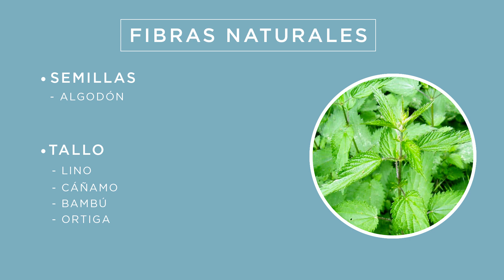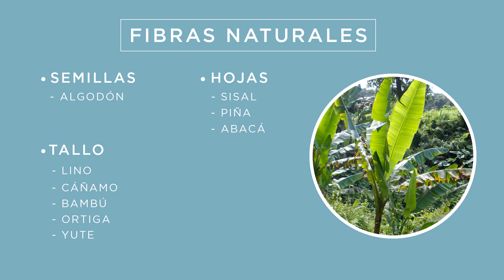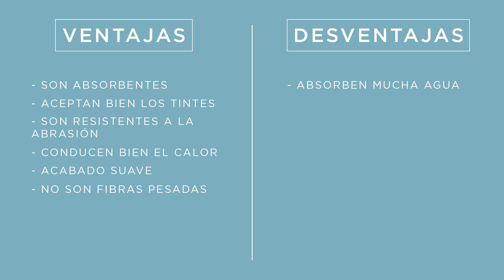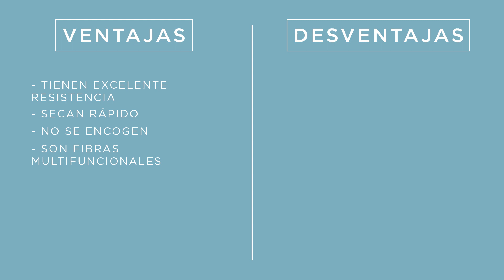TEXTILES Y DIFERNTES TIPOS DE TELAS 🏮 TODO LO QUE DEBES SABER|MIA